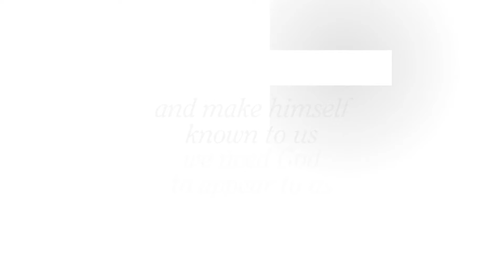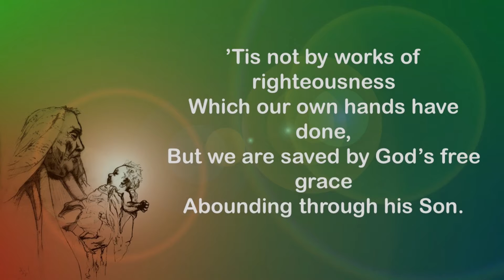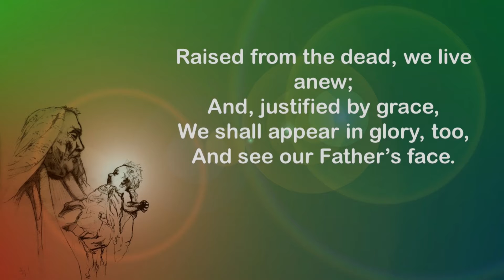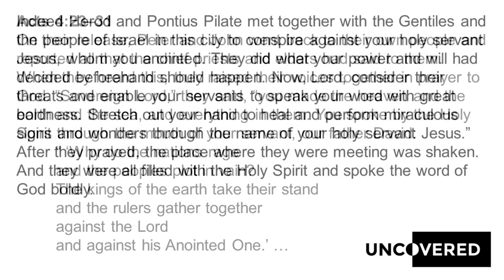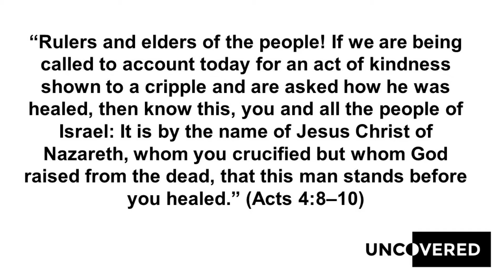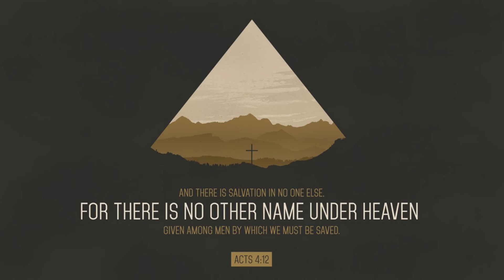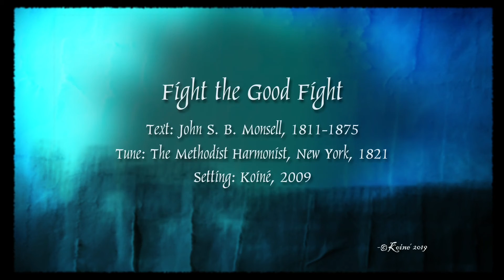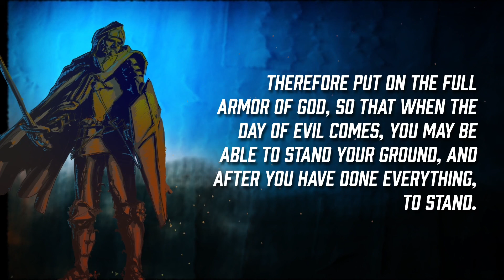Acts 4:23-31 - The 3rd Sunday after the Epiphany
Sermon for Sunday - January 23, 2022, including hymns
#398 "Lord, We Confess Our Numerous Faults" &
#457 "Fight the Good Fight"